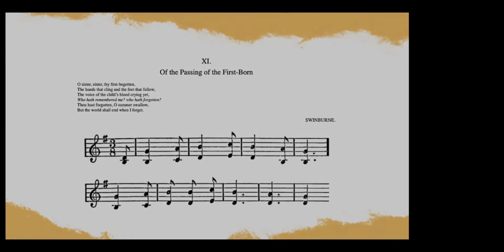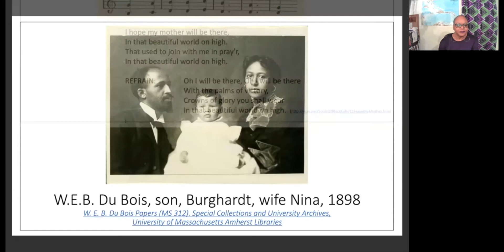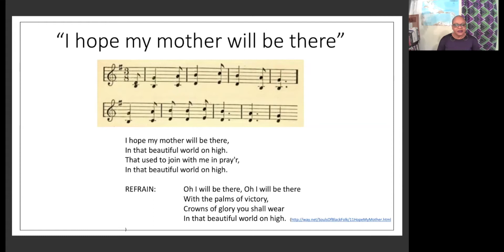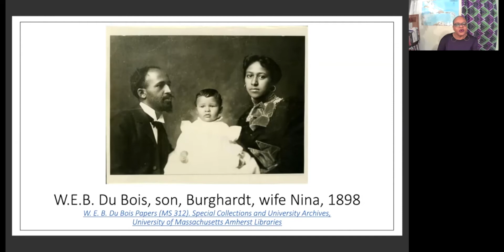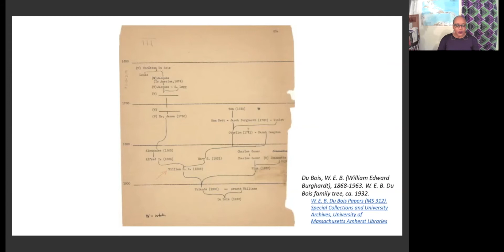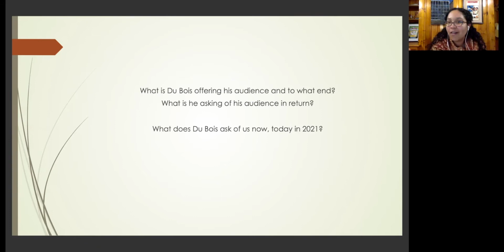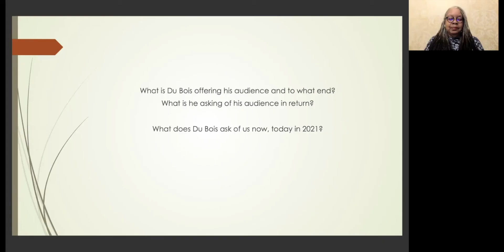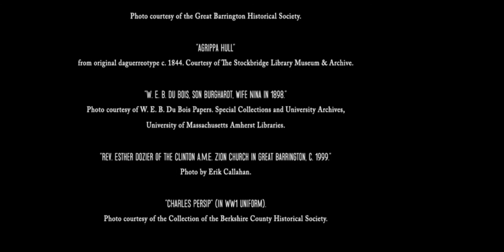THE SOULS OF BLACK FOLK by W.E.B. Du Bois, Chapter 11: "Of the Passing of the First-Born"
W.E.B. Du Bois is a major thinker in the American political thought tradition and had a towering influence upon the study of race and racism in the United States. However, we rarely take the time to appreciate the entire sweep of his classic work.

Clinton Church Restoration's 14-week online community read of The Souls of Black Folk is moderated by Dr. Frances Jones-Sneed, historian, board member and chair of our Scholars Council. Each week, she is joined by a guest scholar for a presentation of a single chapter of Du Bois’ classic text, followed by a discussion with the audience.

Chapter 11: "Of the Passing of the First-Born"
Guest scholars: Dr. Nadine Wedderburn and Dr. Ruby Inez Vega

If you enjoy this presentation, please consider a donation to support Clinton Church Restoration's work to create an African American Cultural Center in Great Barrington, Massachusetts, the hometown of W.E.B. Du Bois.